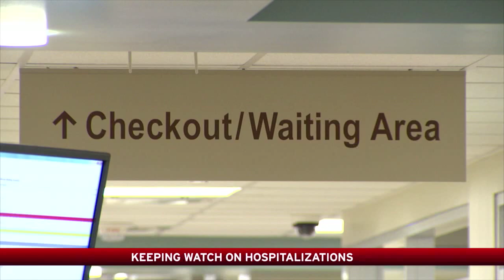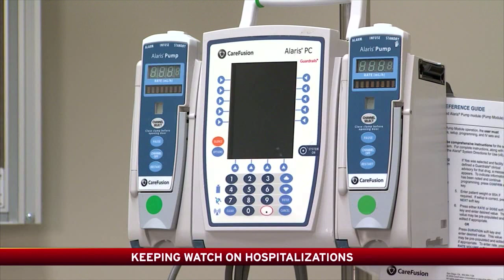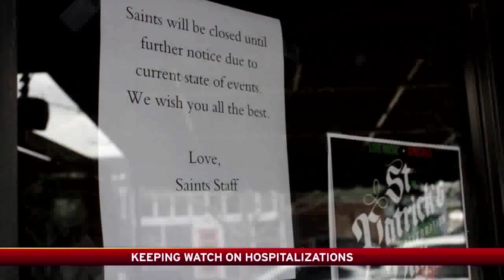ONR Extra Mayors React to Covid Increases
Oklahoma's Covid-19 cases have spiked, especially in the 18-50 age range. This has prompted comment from both David Holt, mayor of Oklahoma City, and G.T. Bynum, mayor of Tulsa.